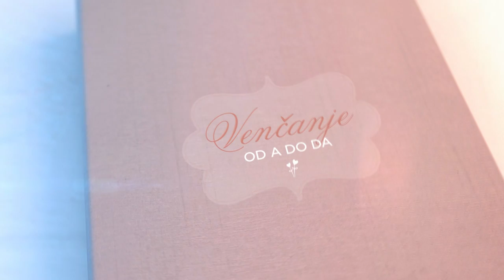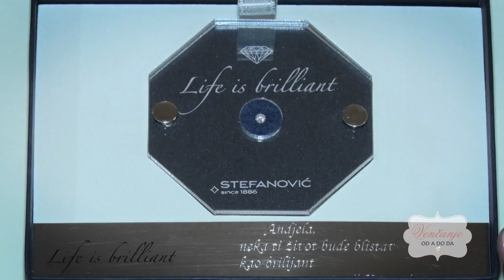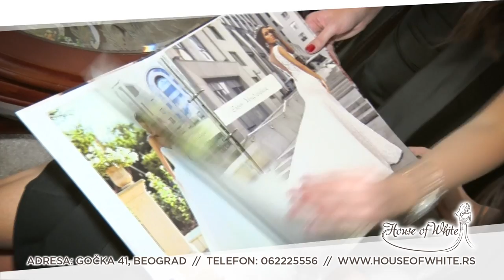Venčanje od A do DA - Emisija 11 - Suzana Mančić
Suzana Mančić priseća se romantičnih detalja sa njenog venčanja '89. godine, priznaje zašto bi sada odabrala drugačiju venčanicu i otkriva nam kako je njen sadašnji verenik promenio njene navike, izmedju ostalog i u oblačenju. Saznajemo kako treba da bude skrojeno odelo za mladoženju, ali i šta odabrati kao originalan poklon za rodjenje deteta.